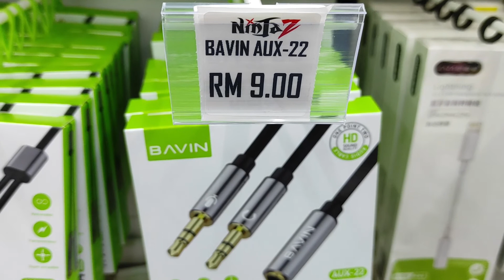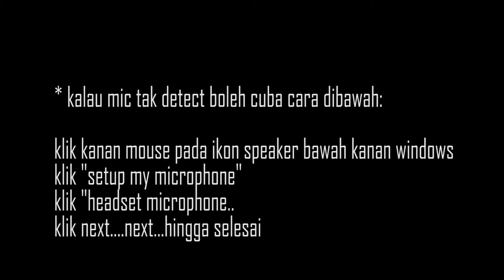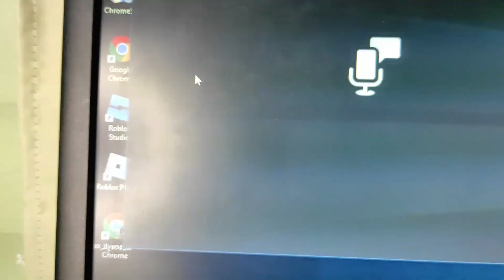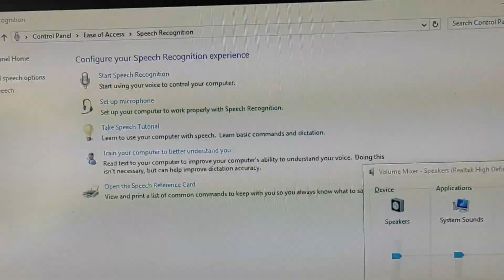MIC HEADSET ANDA TIDAK BERFUNGSI DI WINDOWS 10? INI CARANYA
NAK PDPR TAPI HEADSET UALLS MIC TAK BERFUNGSI DI WINDOWS 10? PENINGKAN. SEBAB PC/LAPTOP ANDA ADA 2 INPUT MERAH DAN HIJAU. INI CARANYA
PASTIKAN ANDA TONTON SAMPAI HABIS YA